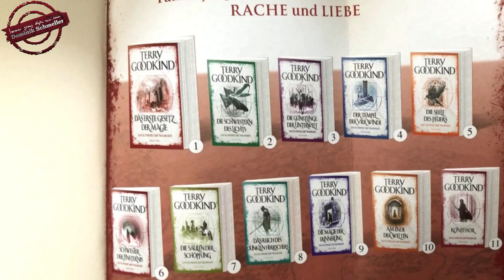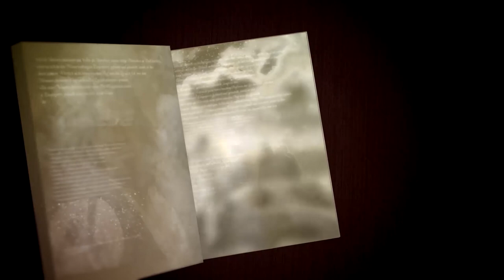Das Schwert der Wahrheit 1 - Das erste Gesetz der Magie - Terry Goodkind - Fantasy Roman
Ein Buchbesprechungs-Video zu "Das erste Gesetz der Magie - Das Schwert der Wahrheit 1" von Terry Goodkind aus dem blanvalet Verlag.
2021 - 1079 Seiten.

"Das erste Gesetz der Magie" kaufen:

📗 Mein neuester Fantasy-Roman:

Der Erbe von Tannfels - Ein DSA Roman
Ebook: folgt

📖 Meine neueste Kurzgeschichte in einer Anthologie:
Blutroter Stahl - Mantikore Verlag

📘 Der Hüter der Fladrea - Mantikore Verlag

📘 Fünf Götter Zyklus:

(Darüber könnt ihr euch über die Bücher und Filme auf Amazon informieren, und falls ein Verkauf auf der Homepage zustande kommt, erhält der Kanal eine kleinen Erlös, ohne dass dabei für euch Mehrkosten entstünden.